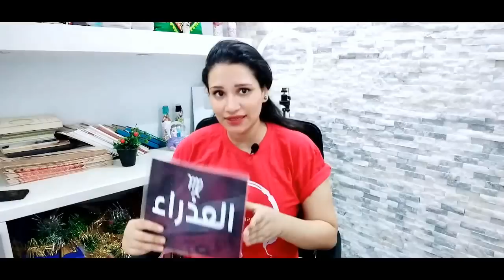توقعات برج العذراء الاسبوع الثالث من شهر يوليو 2022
وللأشتراك في ميزة الانتساب إلى هذه القناة للاستفادة من المزايا:
كيف تعرف برجك ؟ ...
برج الحمل
( 21 مارس شهر 3 – 20 أبريل شهر 4 )
برج الثور
( 21 أبريل شهر 4 – 21 مايو شهر 5 )
برج الجوزاء
( 22 مايو شهر 5 – 21 يونيو شهر 6 )
برج السرطان
( 22 يونيو شهر 6 – 22 يوليو شهر 7 )
برج الأسد
( 23 يوليو شهر 7 – 22 أغسطس شهر 8 )
برج العذراء
( 23 أغسطس شهر 8 – 22 سبتمبر شهر 9 )
برج الميزان
( 23 سبتمبر شهر 9 – 22 اكتوبر شهر 10 )
برج العقرب
( 23 أكتوبر شهر 10 – 21 نوفمبر شهر 11 )
برج القوس
( 22 نوفمبر شهر 11 – 21 ديسمبر شهر 12 )
برج الجدي
( 22 ديسمبر شهر 12 – 20 يناير شهر 1 )
برج الدلو
( 21 يناير شهر 1 – 19 فبراير شهر 2 )
برج الحوت